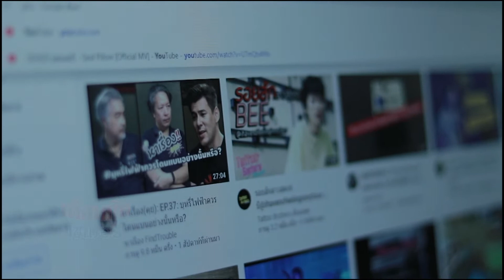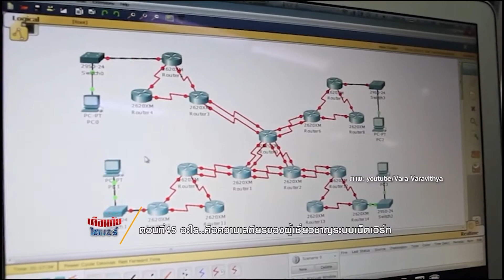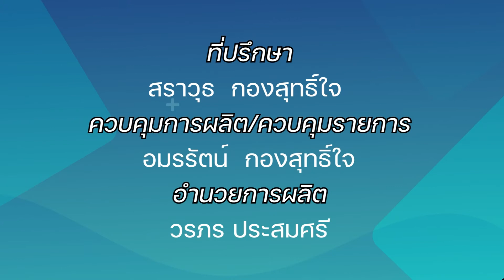เตือนภัยไซเบอร์ ตอนที่45 อะไร คือความเสถียรของผู้เชี่ยวชาญระบบเน็ตเวิร์ก NBT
เตือนภัยไซเบอร์ NBT
เตือนภัยไซเบอร์ ตอนที่1 เกษตรยุคใหม่ Smart farmer ตอนที่1NBT
เตือนภัยไซเบอร์ ตอนที่ 2 Smartphone ช่วยให้การเรียนดีขึ้นจริงหรือNBT
เตือนภัยไซเบอร์ ตอนที่ 3 ออนไลน์ ภัยร้ายจากสองมือเรา NBT
เตือนภัยไซเบอร์ ตอนที่ 4 นำเทคโนโลยีมาสู่ห้องเรียน ต้องเริ่มที่ใคร NBT
เตือนภัยไซเบอร์ ตอนที่ 5 ติวเตอร์ออนไลน์ยุค 4 0 NBT
เตือนภัยไซเบอร์ ตอนที่ 6 เทคโนโลยีกับวิถีชาวประมง NBT
เตือนภัยไซเบอร์ ตอนที่ 7 โค้ชนอกสนาม ของนักกีฬายุคไฮเทคNBT
เตือนภัยไซเบอร์ ตอนที่ 8 ข้าราชการไทย ลดใช้กระดาษ NBT
เตือนภัยไซเบอร์ ตอนที่ 9 นักดนตรีคีย์ดิจิทัล NBT
เตือนภัยไซเบอร์ ตอนที่10 ภาษา จุดเชื่อมโยงวัฒนธรรม NBT
เตือนภัยไซเบอร์ ตอนที่11 ร้านเสื้อผ้ายุคใหม่ตลาดกว้างไกลกับโลกที่แคบลง NBT
เตือนภัยไซเบอร์ ตอนที่12 Food on Demand NBT
เตือนภัยไซเบอร์ ตอนที่13 ทางรอดร้านโชห่วย NBT
เตือนภัยไซเบอร์ ตอนที่14 กระตุ้นการซื้อด้วยเทคโนโลยี NBT
เตือนภัยไซเบอร์ ตอนที่15 ขายดีต้องมีLive NBT
เตือนภัยไซเบอร์ ตอนที่16 ร้านตัดผม 5P NBT
เตือนภัยไซเบอร์ ตอนที่17 7จุดสำคัญ ดันยอดขาย NBT
เตือนภัยไซเบอร์ ตอนที่18 รปภ ดิจิทัลNBT
เตือนภัยไซเบอร์ ตอนที่19 เรื่องเป็น เรื่องตาย ของงานศาสนาNBT
เตือนภัยไซเบอร์ ตอนที่20 ฟรีแลนซ์ มั่งคั่ง และยั่งยืน NBT
เตือนภัยไซเบอร์ ตอนที่21 อาชีพขับรถ ขับยังไงให้รอดในยุค4.0 NBT
เตือนภัยไซเบอร์ ตอนที่22 ส่องเส้นทางรุ่ง ร้านซัก อบ รีด NBT
เตือนภัยไซเบอร์ ตอนที่23 เรียนรู้และปรับตัว กับ ธุรกิจสนามฟุตบอล NBT
เตือนภัยไซเบอร์ตอนที่24 เมื่อรายได้ของช่างภาพ ไม่ได้มาจากการถ่ายภาพ NBT
เตือนภัยไซเบอร์ ตอนที่25 4กลยุทธ์ บุกตลาดรับเหมาก่อสร้าง NBT
เตือนภัยไซเบอร์ ตอนที่26 4 กลยุทธ์ร้านแว่นตา ลุยตลาดแว่นพันล้าน NBT
เตือนภัยไซเบอร์ ตอนที่27 เสริมดวงให้หมอดู ด้วย 3 กลยุทธ์ โหราพยากรณ์ NBT
เตือนภัยไซเบอร์ ตอนที่28 ความท้าทายใหม่ เมื่อ AI แทนที่อาชีพทนายความ NBT
เตือนภัยไซเบอร์ตอนที่29 รถยนต์ไฟฟ้า100% อู่ซ่อมรถล่ะ 100% หรือยัง NBT
เตือนภัยไซเบอร์ ตอนที่30 แรงงานไทย ในศตวรรษที่ 21 NBT
เตือนภัยไซเบอร์ ตอนที่31 แม่บ้านออนไลน์ อาชีพเสริมในอาชีพเสริม NBT
เตือนภัยไซเบอร์ ตอนที่32 ร้านขายของเล่น NBT
เตือนภัยไซเบอร์ ตอนที่33 นักวาดรูป NBT
เตือนภัยไซเบอร์ ตอนที่34 คนทำกราฟฟิค NBT
เตือนภัยไซเบอร์ ตอนที่36 อุตสาหกรรมการพิมพ์ NBT
เตือนภัยไซเบอร์ ตอนที่37 ทำหนังยุคดิจิทัล ต้องรู้อะไรบ้าง NBT
เตือนภัยไซเบอร์ ตอนที่38 นักเขียน กับวิกฤตนำหมึกออนไลน์ NBT
เตือนภัยไซเบอร์ ตอนที่39 สตรีมมิ่ง สวรรค์ของนักแต่งเพลง NBT
เตือนภัยไซเบอร์ ตอนที่40 แรงบันดาลใจสร้างได้ NBT
เตือนภัยไซเบอร์ ตอนที่41 ที่ปรึกษาทางการเงินยุคดิจิทัล NBT
เตือนภัยไซเบอร์ ตอนที่42 ตัดต่ออย่างเดียวไม่พอ ขอมัลติทาสกิ้ง เป็นต่อกว่า NBT
เตือนภัยไซเบอร์ ตอนที่43 PC Modder นักโมเคสแห่งยุคสมัย NBT
เตือนภัยไซเบอร์ ตอนที่44 จะทำอย่างไรถ้าผู้เชี่ยวชาญด้านสุขภาพ ไม่ได้เป็นผู้เล่นหลักในตลาดดิจิทัลNBT
เตือนภัยไซเบอร์ ตอนที่46 นักรีวิวผู้มากอิทธิพลNBT
เตือนภัยไซเบอร์ ตอนที่47 นักจัดรายการ จากอนาล็อกสู่ดิจิทัล NBT
เตือนภัยไซเบอร์ ตอนที่48 4ข้อคอมมูนิตี้ออนไลน์ต้องมี NBT
เตือนภัยไซเบอร์ ตอนที่49 HR ต้องปรับตัวเบอร์ไหน ในยุคดิจิทัลNBT
เตือนภัยไซเบอร์ ตอนที่50 อย่าขาย ถ้ายังไม่มีวัฏจักรที่ยั่งยืน NBT
เตือนภัยไซเบอร์ ตอนที่51 4ปัจจัยพื้นฐาน ของคนพันธุ์ดิจิทัล NBT
เตือนภัยไซเบอร์ ตอนที่52 สำรวจพฤติกรรมของคนดิจิทัล NBT